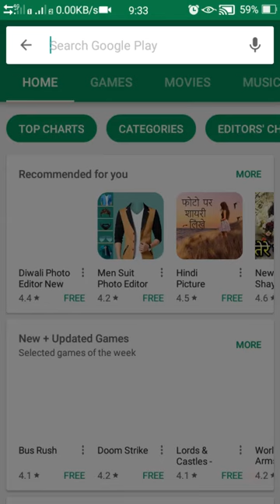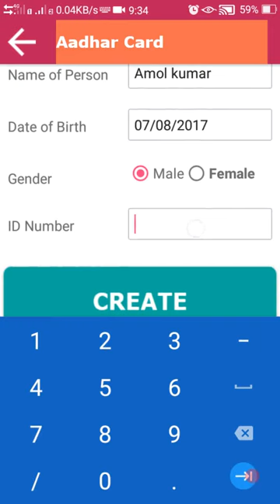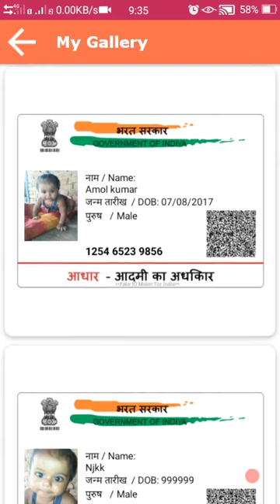Make duplicate aadhaar card pan card आधार कार्ड ,पेन कार्ड बनाय तुरंत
इस विडियो में मैंने डुप्लीकेट आधार कार्ड और पेन कार्ड बनाने के बारे में बताया हूँ /परन्तु इसका कोई गलत इस्तमाल न करे यदि कोई करता है तो इसकी जिम्मेवारी वो खुद होंगे
नोट- इस विडियो में मैंने 12 अंको का एक no पर प्रयोग किया है यदि किसी का आधार से वो no मैच होता है तो इसे मात्र एक संयोग कहा जयेगा